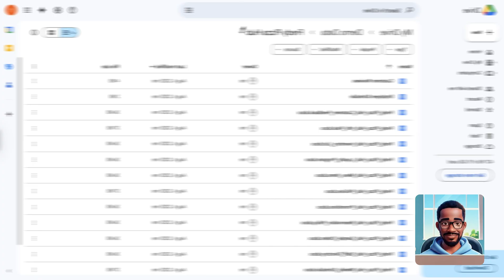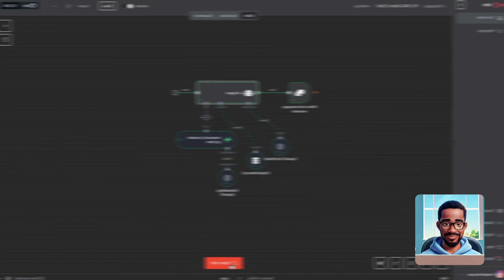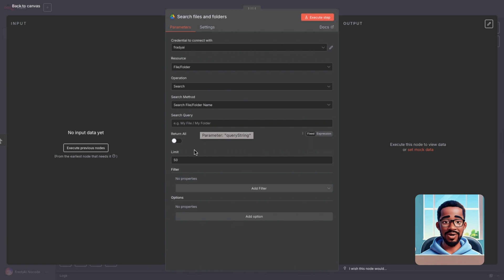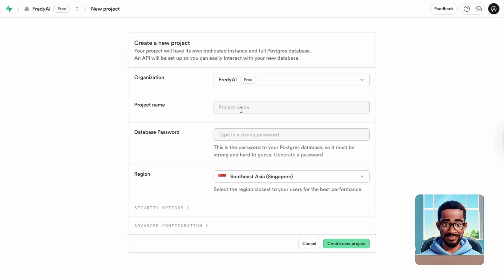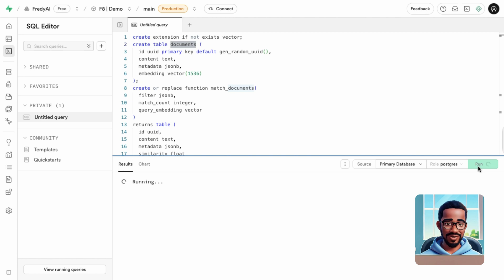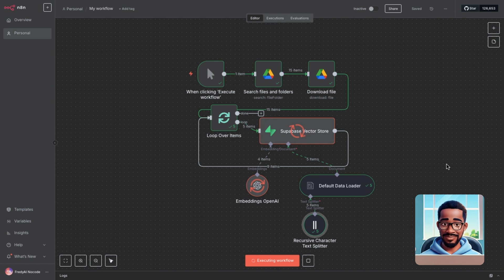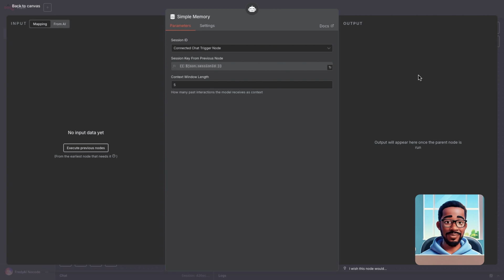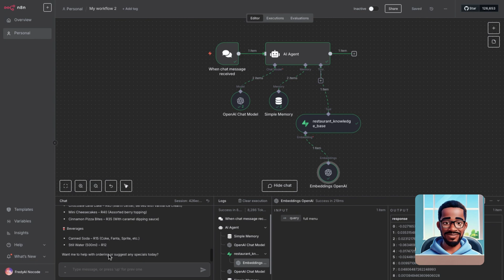Step-by-Step: Build a RAG Chatbot with n8n in 8 Minutes (No Code)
Want to build your own AI chatbot that can answer questions using your own documents? In this quick tutorial, I’ll show you how to build a Retrieval-Augmented Generation (RAG) chatbot using n8n and Supabase—no coding needed.

You’ll learn how to:

Set up a vector database with Supabase
- Automatically upload multiple documents from Google Drive
- Use OpenAI embeddings to convert files into searchable knowledge
- Build an AI agent that answers questions from menus, policies, manuals, or any custom files
- Run it all inside a no-code n8n workflow

Perfect for:
- Local businesses
- Internal support bots
- Custom FAQ systems
- Anyone working with document-heavy workflows

🧠 What is RAG?
Retrieval-Augmented Generation allows AI to search your own data before responding. This means more accurate, real-time answers with full context from your knowledge base.

📁 No-code.
⚡ Fast setup.
✅ Works with PDFs, text, menus, guides, and more.

Timestamps
0:00 Intro
0:41 Demo
1:51 Build RAG Agent
3:30 Set up Supabase vector DB
4:54 Embed documents with OpenAI
5:45 Build AI Chatbot